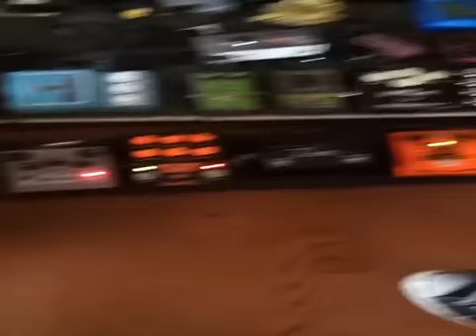TVjones Tarmonds, Barber Burn Unit, Tim, El Capistand & nocturne billy brain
tvjones t-armonds dont squeal with a barber burn unit or my nocturne billy brain preamp on in tandem with stereo tube amps and strymon el capistan delay